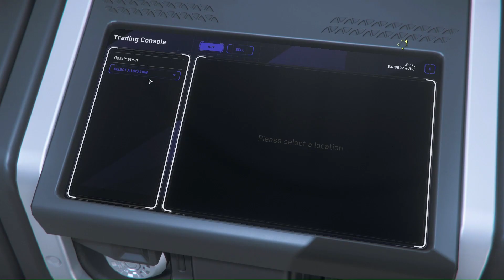[FR] Comment Star Citizen 3.18 va REVOLUTIONNER Le Fret et la Piraterie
Star Citizen 3.18 va chambouler la facon dont les marchands et les pirates vont jouer au jeu. On va tout vous dire dans cette video.